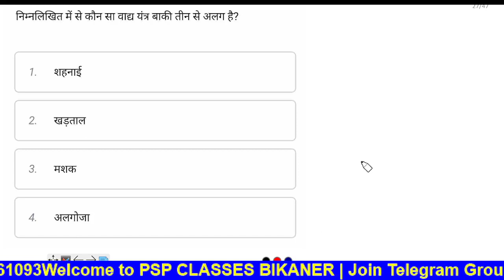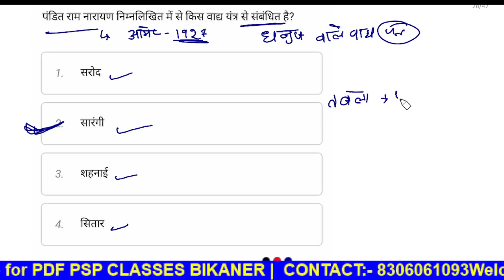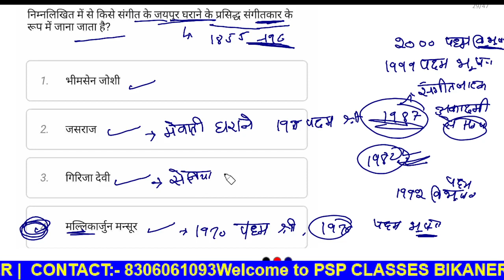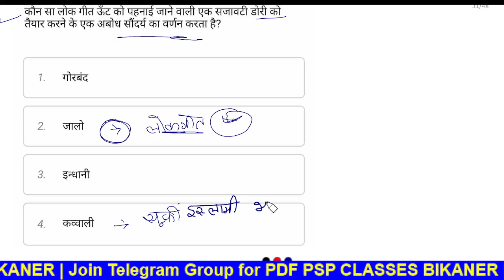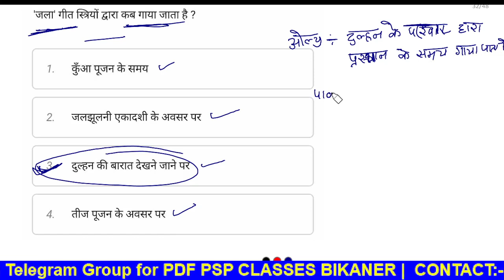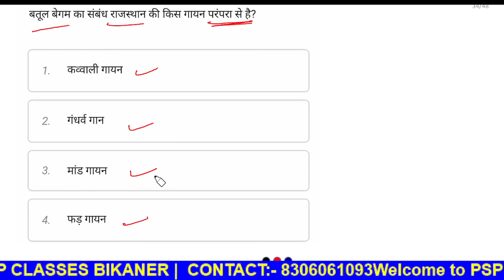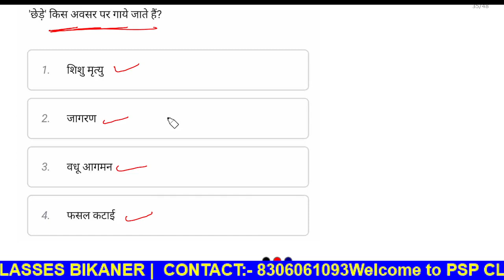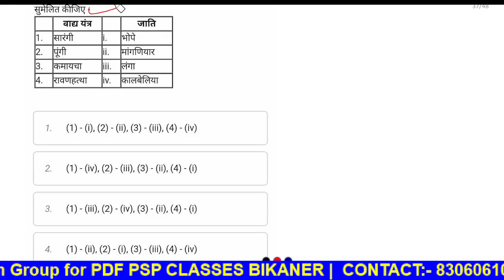लोक संगीत |Rajasthan Gk For Ptet&Bstc Exam | Ptet Online Class 2024